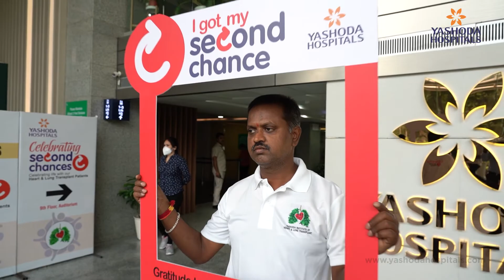Celebrating Second Chances | Yashoda Hospitals Hyderabad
Yashoda Hospitals Secunderabad hosted a gathering of ten organ recipients who had received heart and lung transplants the previous year during the Covid.
Mr. Ravindar, one of the lung recipients, described his overall quality of life and experiences with the transplantation process. He expressed his gratitude to Yashoda Hospitals and doctors for giving him a new life.